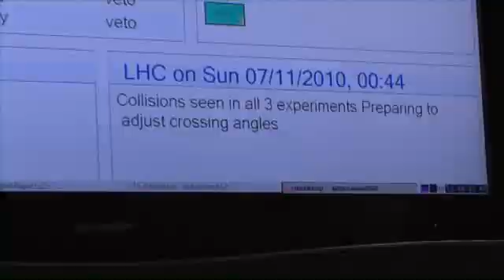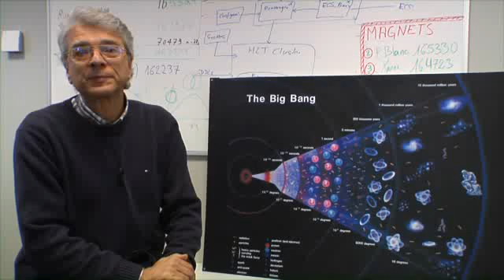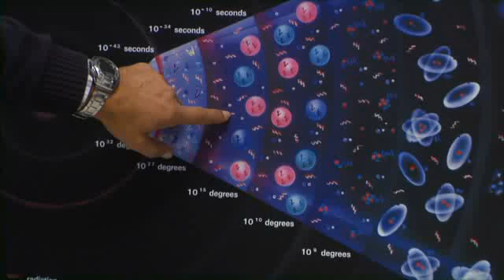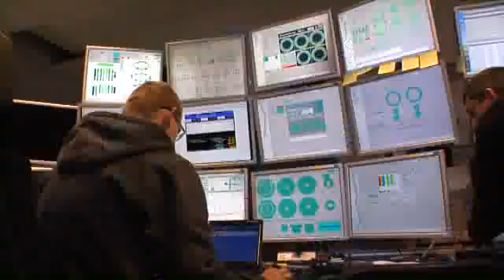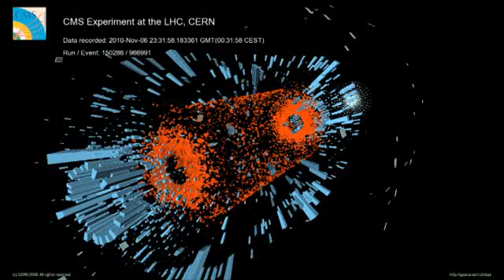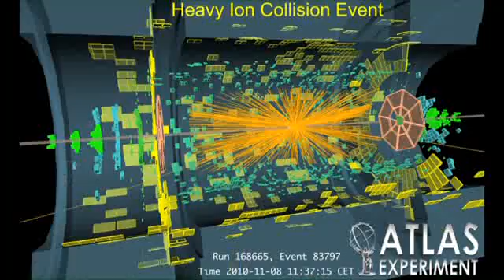CERN completes transition to lead-ion running at the LHC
'ALICE experiment a. General views ALICE control room b. Interview Paolo Giubellino, ALICE spokesperson elect, INFN Torino c. Interview Juergen Schukraft, ALICE spokesperson, CERN d. Events display: first heavy ion collisions at ALICE 2. CMS experiment a. General views CMS control room b. Interview Bolek Wyslouch, CMS Heavy Ions Run Coordinator, MIT c. Events display: first heavy ion collisions at CMS 3. ATLAS experiment a. General views ATLAS control room b. Interview Peter Steinberg, ATLAS , Brookhaven National Laboratory c. Interview Will Brooks, ATLAS, Univ. Tecnica Federico Santa Maria (UTFSM) d. Events display: first heavy ion collisions at ATLAS.'